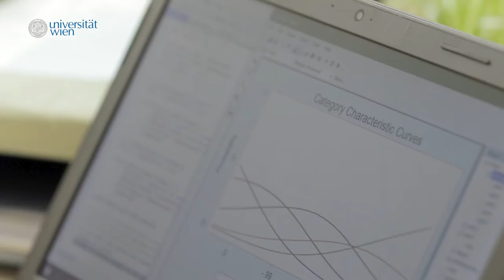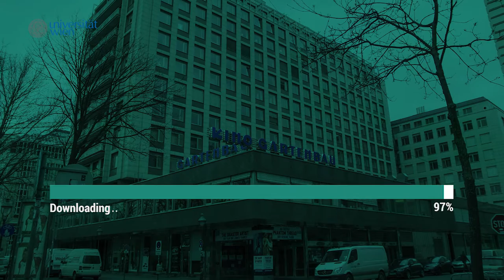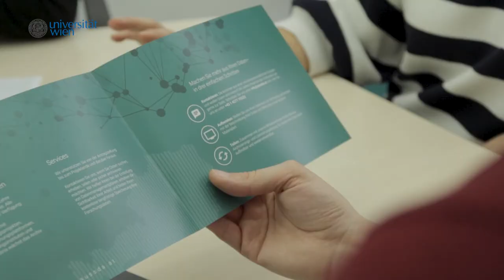AUSSDA - Von Daten umringt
KommunikationsHub 2017/2018 - Meine Forschung in einem Video

"AUSSDA - The Austrian Social Science Data Archive sammelt, archiviert und macht sozialwissenschaftliche Daten zugänglich. So können die Daten, die uns umgeben, nicht nur von Forschenden, sondern von allen Interessierten genutzt werden. An drei Standorten in Österreich (Wien, Linz und Graz) bietet AUSSDA persönliche Beratung und nutzerfreundliche Lösungen an."

ProduzentInnen: Lena Raffetseder, Veronika Heider, Barbara Sánchez und Okto Tv

Im Rahmen des WTZ Ost Trainingsprogramms KommunikationsHub: Meine Forschung als Video hatten Nachwuchswissenschafter_innen verschiedener Disziplinen die Möglichkeit, mit professioneller Unterstützung kurze Video über ihre Forschungsprojekte zu produzieren. In Kooperation mit OKTO wurden drei ausgewählten Forscher_innen-Teams Expert_innen zur Seite gestellt, die sie Schritt für Schritt durch den Prozess der Videoproduktion begleitet haben. Die Teams bekamen Einblicke in die Arbeit eines Wissenschaftsredakteurs und lernten in Workshops die Prinzipien der Formatentwicklung, des visuelles Storytellings sowie der Film- und Schnitttechnik kennen. Am Ende entstanden drei spannende Kurzfilme zur Forschung aus den Lebens-, Natur- und Sozialwissenschaften.